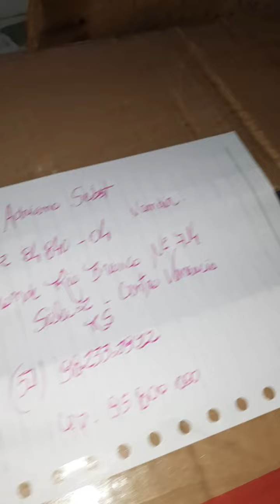OLHA AS ORQUÍDEAS DA PROMOÇÃO COMO SÃO LINDAS E COMO VIAJAM BEM